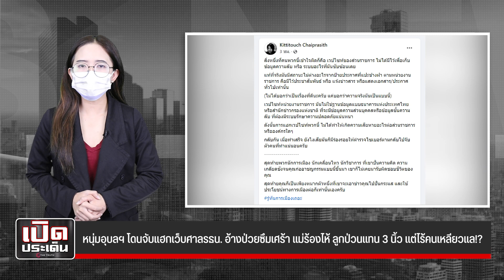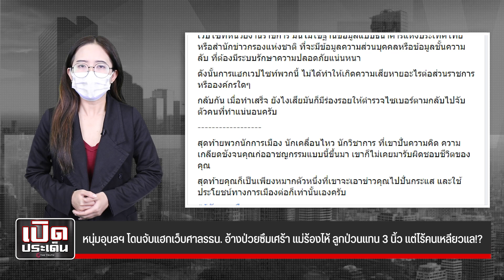รวบแล้ว! หนุ่มแฮกเว็บศาลรธน. อ้าง "ป่วยซึมเศร้า"